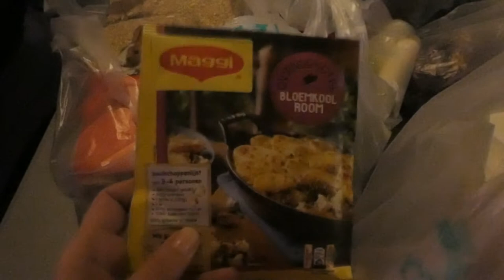NAGELS ER EINDELIJK AF & NIEUWE ROK - VLOG 767 👠 MAMMA OP HAKKEN